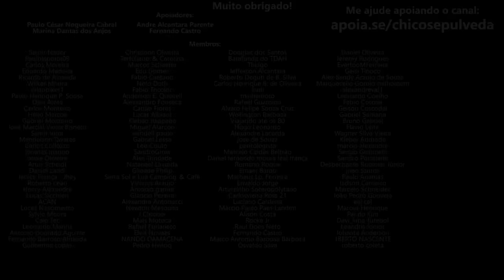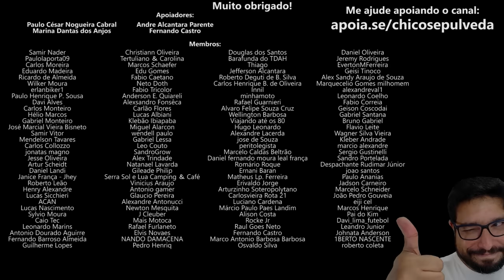Bajaj Brasil dá desculpa esfarrapada sobre a Dominar 400 [mas sem ônus pro consumidor]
🔹Faça uma doação em Bitcoin ou Ethereum:
BTC: bc1ql5esj3ctne5gv9mqg54j4gsns280fpu3jfxqjm
ETH: 0x16be8dc1D7f74c1CB2AA2e02089EA5f5fd168bc3